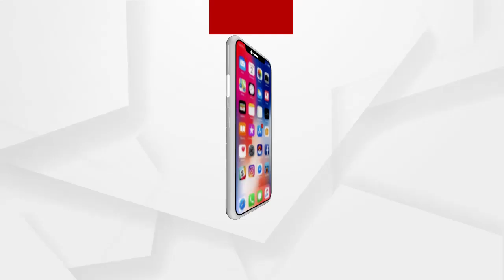ରାଜ୍ୟରେ କଡା ହେଲା କଟକଣା....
ଆଜିଠୁ ରାଜ୍ୟର 20ଟି ଜିଲ୍ଲାର ସହରାଞ୍ଚଳରେ ନାଇଟ୍ କର୍ଫ୍ୟୁ । ରାତି 9ଟାରୁ ସକାଳ 5ଟା ପର୍ଯ୍ୟନ୍ତ ଘରୁ କେହି ବାହାରିବେନି । ନାଇଟ୍ କର୍ଫ୍ୟୁ ପାଇଁ ଭୁବନେଶ୍ୱର ଓ କଟକରେ 144 ଧାରା ଜାରି ହୋଇଛି...